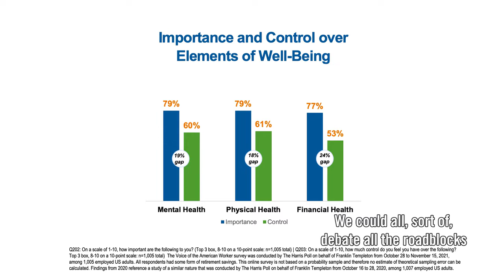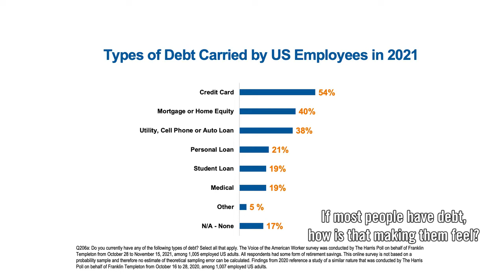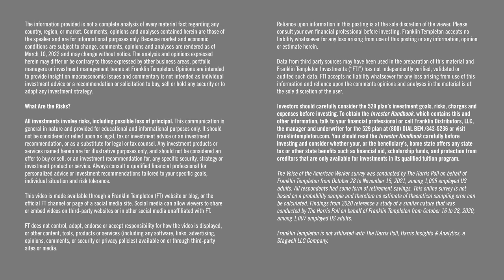The Search for Improved Well Being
Learn about the role that debt can play for US employees and their financial health.